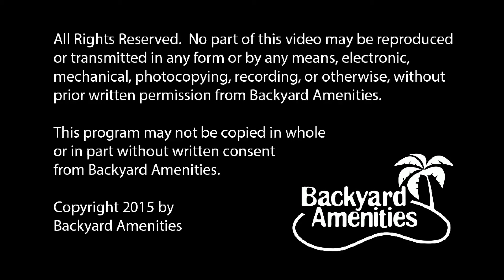Mares Pool Design v2 by Backyard Amenities